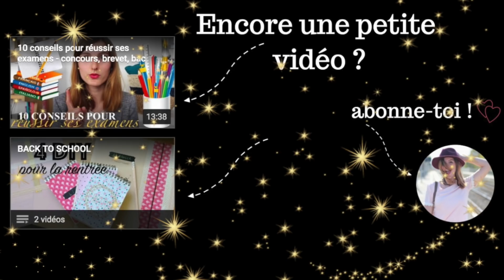Case n°14 calendrier de l'avent : concours bougies | tribulationsdanais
La gagnante tirée au sort est Mylène R et je viens de la contacter par mail ! Merci pour vos participations et vos adorables mots !
A très vite pour le concours du jour !!

Ca me fait terriblement plaisir, merci d'être là ! Aidez-moi à atteindre les 100 000 en vous abonnant ! Je n'en reviens pas d'avoir atteint les 70 000 c'est tellement fou pour moi !! Merci pour tout !

Anaïs ♡